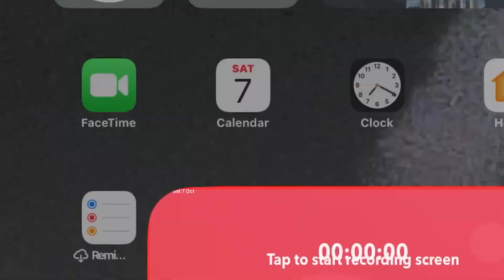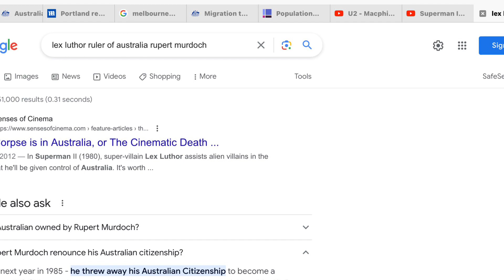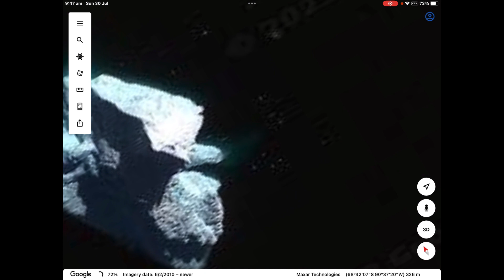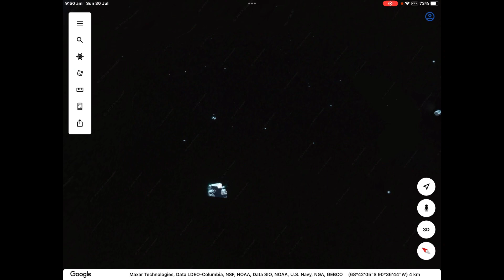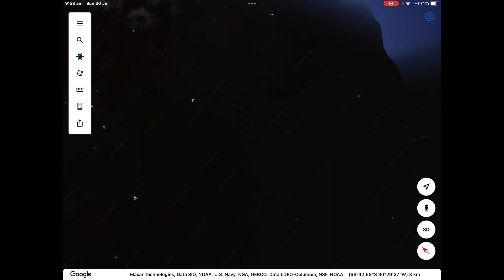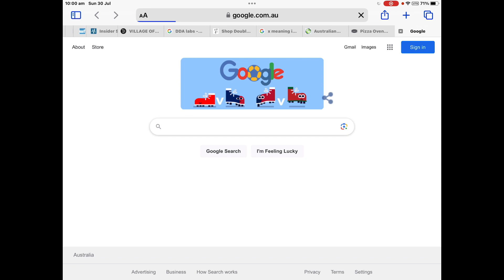PREDICTIVE PROGRAMMING - 1980 Superman’s ice prism jail Lex given control of Australia 😮